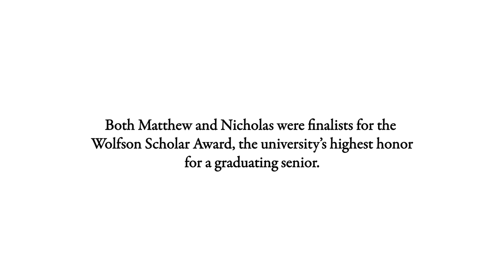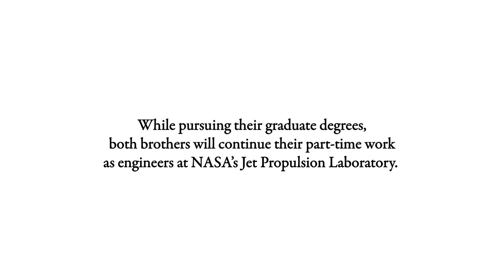Matthew & Nicholas Keyawa '11 - B.S. in Engineering and B.S. in Mechanical Engineering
directed, shot and edited by Krishna Narayanamurti
assistant director & assistant editor: Jacquil Constant
interviewer: Shante Morgan
produced by: Carmen Ramos Chandler, Stacy Lieberman, and Shante Morgan
executive oroducer: Vance Peterson
special thanks: Jolene Koester, Lee Choo, Fatema Noor, and Rayetta Esquibel